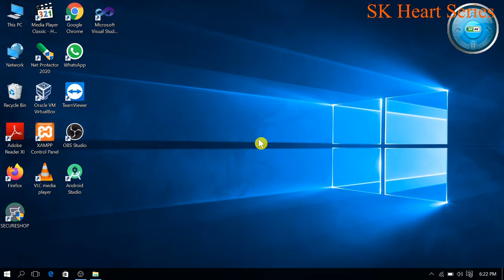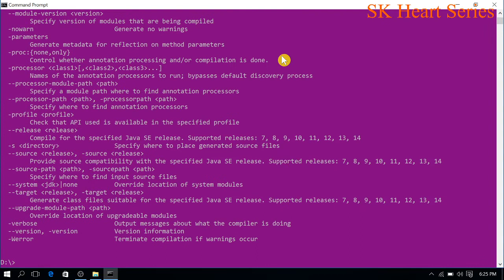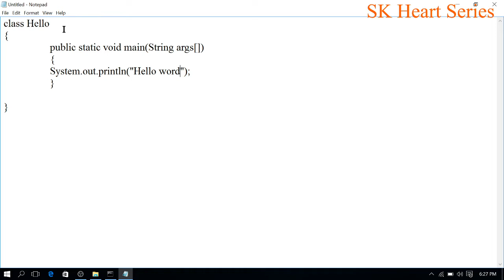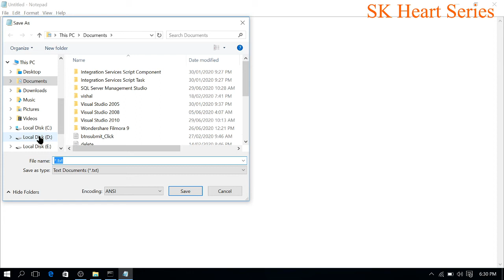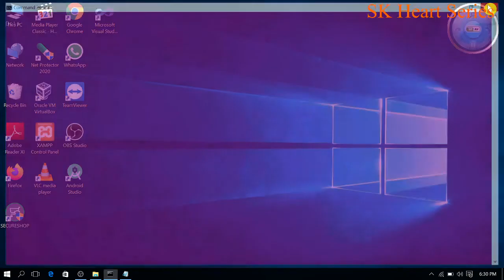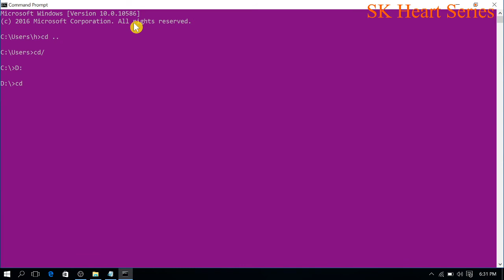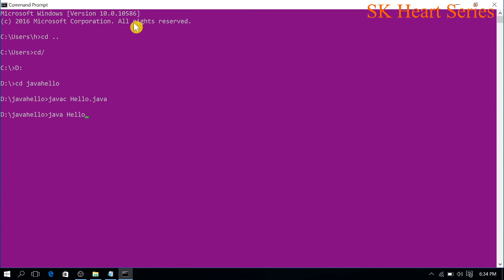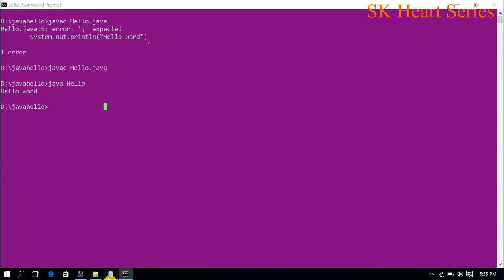Simple Hello World Program in Java | Main method meaning | Detail introduction of main method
A simple program in Java in detail of the main method
like public static void main (String args[])
detail of this line explanation

Comment your Problems I will give Support making Videos on that Problem.